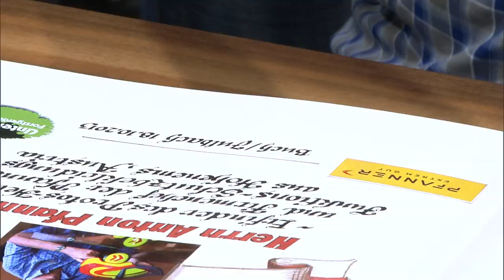Pfanner Modenschau 2013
Am 18. Oktober 2013 fand bei uns im Haus eine Pfanner Modenschau statt. Arbeitskleidung, Schnittschutzkleidung und Outdoor-Kleidung wurden von unseren Models vorgestellt. Hierzu ein kurzes Video.